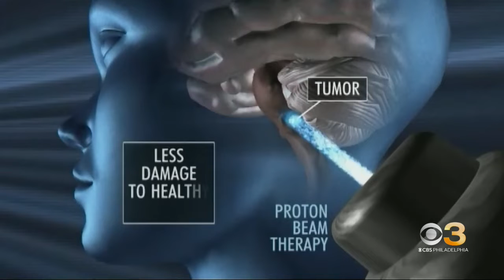Dogs with cancer receive new radiation therapy at Penn Vet